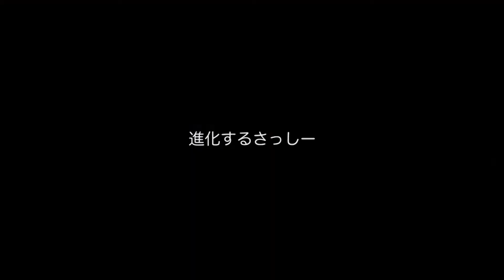20160903【DECSサーフィン部】砂浜でもバスケ？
体験参加を希望される方はこちら 社会人からバスケを始めた初心者を中心に創設されたスポーツコミュニティの動画です。主に関東圏の人が集まって東京で活動しています。アニメ「スラムダンク」や「黒子のバスケ」がきっかけでバスケを始めた、ルールもよくわからない未経験者でも、一般的なサークルよりも一歩踏み込んで、専属コーチに指導をお願いして攻め方・動き方等をチームで練習して継続して上手くなることを目指しています。定期的に大会出場や対外試合も行ってます。中学高校部活未経験者の女子でも継続して参加できるレベルです。やる気がある方ならほぼ毎日どこかのコートで個人練等の練習ができる環境があります。時季によってサーフィンやスノボ・合宿などのコート外の活動も盛んに行っています。

※現在は新規加入者募集を停止しています。バスケクラブダンク

basketball バスケ バスケットボール 日本 男子 女子